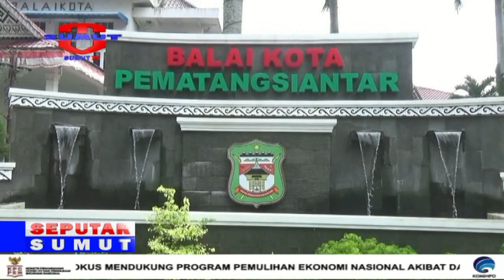PEMKO SIANTAR BELUM TERIMA SK KEMENDAGRI TERKAIT JABATAN WALIKOTA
Beredar Nya Informasi Walikota Pematangsiantar Akan Menjabat Hingga Akhir Masa Jabatannya Pada Februari 2022 Mendatang / Kepala Bagian Tata Pemerintahan Kota Pematang Siantar Mengatakan/ Belum Menerima Surat Resmi Tertulis Dari Kementrian Dalam Negeri//

Saksikan info berita terkini di :
SEPUTAR SUMUT PAGI : Setiap hari Pukul 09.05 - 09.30 WIB
SEPUTAR SUMUT SIANG : Setiap hari Pukul 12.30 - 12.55 WIB
SEKILAS SUMUT : Setiap hari Pukul 12.55, 14.00 dan 15.00 WIB